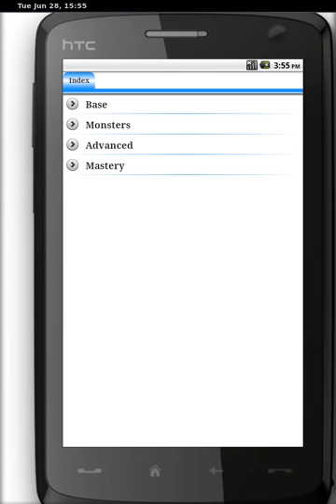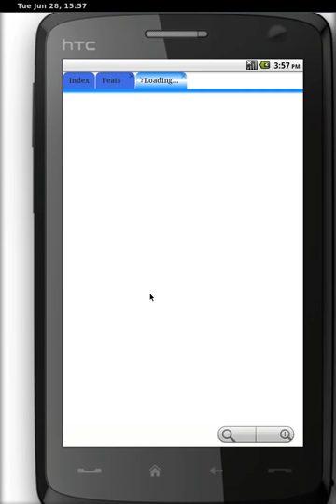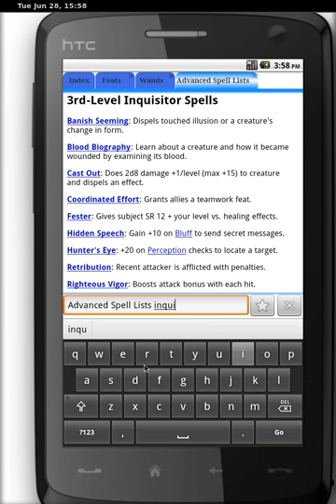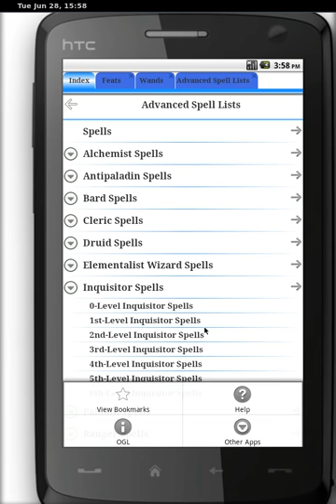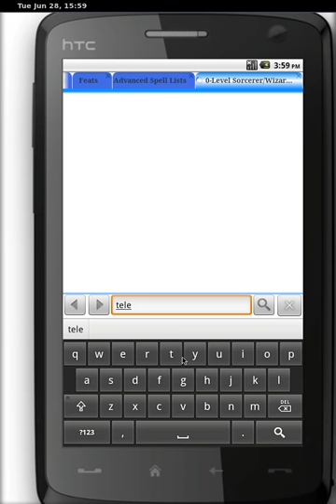[Android APP] PFRPG RD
PFRPG RD for Android

Browse the PFRPG Reference Document completely offline, with a four-level index with over 1000 voices, for a very fast consulting.
The contents are updated to 1 June 2011 and will be updated when new content will be available.

There are also other feature:
* Multi-tab browsing
* Search in page
* Bookmarks
* Support for large screen/honeycomb/tablet
* Four-level index, with over 1000 voices
* Completely offline